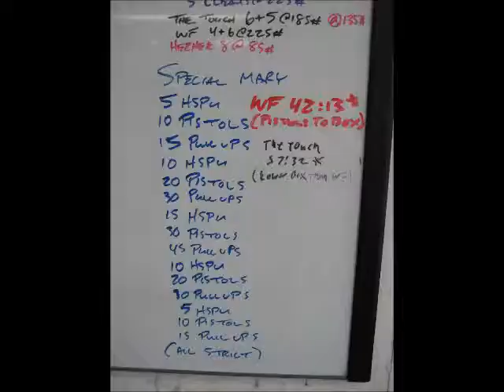February 23 2014